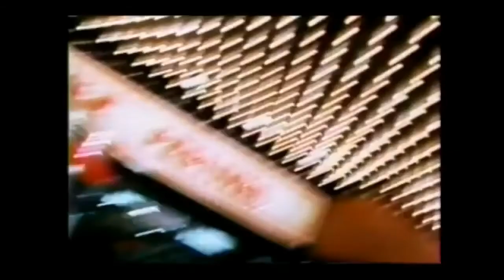Nickelodeon Bumpers 80's and 90's (901-910)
This is a collection of some of the best Nickelodeon bumpers of the 80's and 90's that are some of the most creative bumpers ever made. These are awesome and way better than most of the things on television that you see today. Please check out all of my Nickelodeon and Nick Jr. Bumpers and enjoy!!!